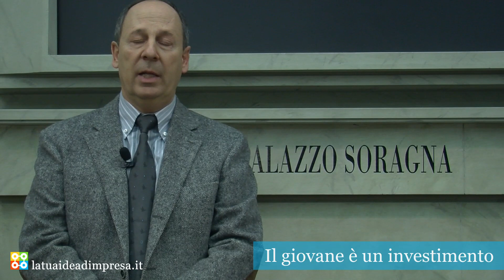Roberto Catelli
C.F.T. S.p.A. (PR)